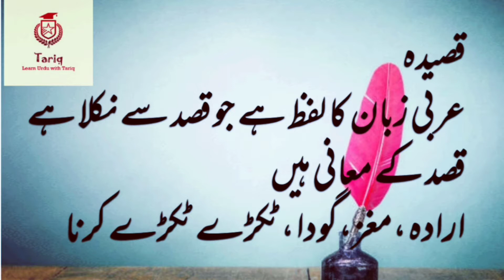Qasida┃قصیدہ،اس کے اجزا اور ارتقا